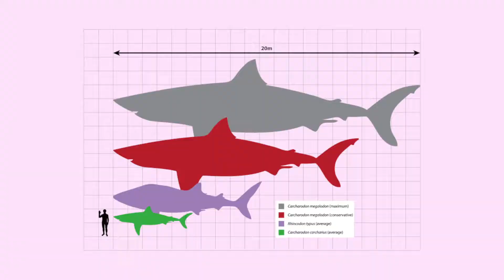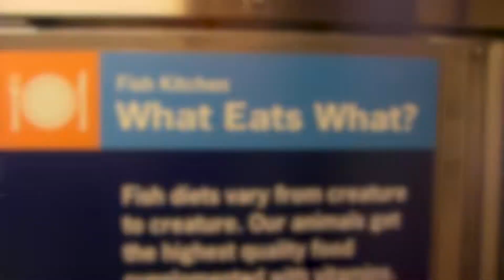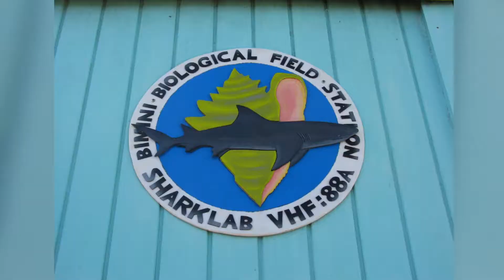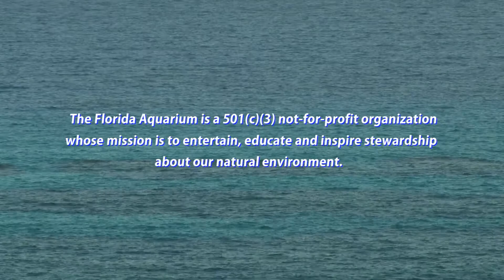Florida Aquarium's 'Tanks to the Ocean' Series Episode: Sharks - The Shark Brothers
A six-part series produced by the Shark Brothers Multimedia. Presented by the Florida Aquarium with generous support from the Guy Harvey Ocean Foundation. This episode is focused on Sharks.